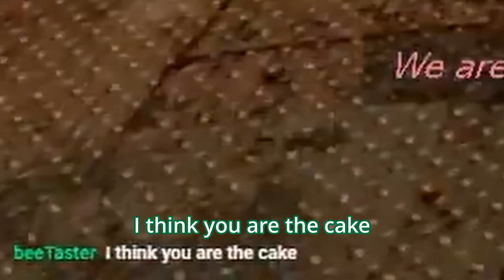Saving every turret in Portal!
In this video I tried to beat Portal without killing any turrets. This was insanly hard and so much fun! and the VOD can be found on @shaggytocutevod